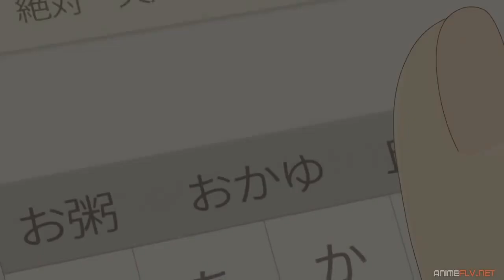Osake wa Fuufu ni Natte kara [[[Capítulo 8 Sub español]]]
Este anime sigue la historia de la tímida pero muy profesional manager Chisato Mizusawa, quien ama beber los cócteles que prepara su esposo Sora. Ella tiene un secreto que solo su esposo sabe: ¡Ella se pone súper adorable cuando está borracha!